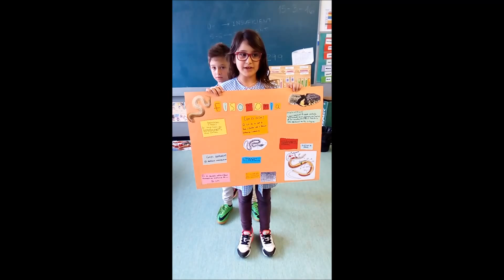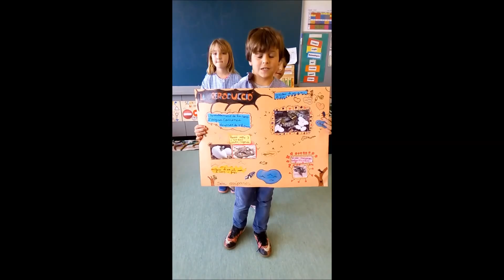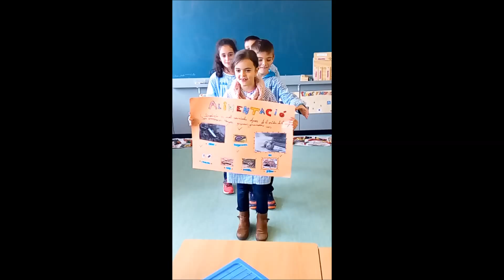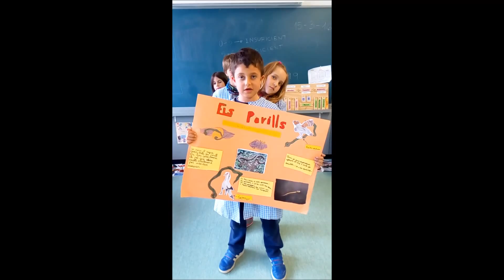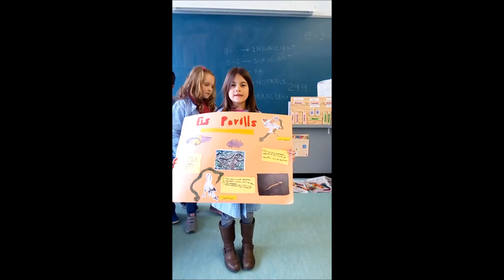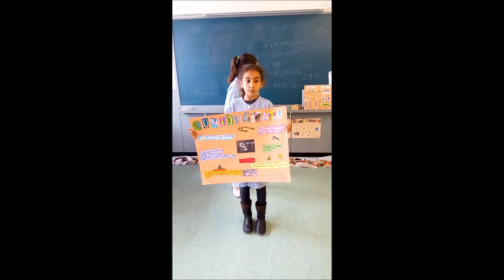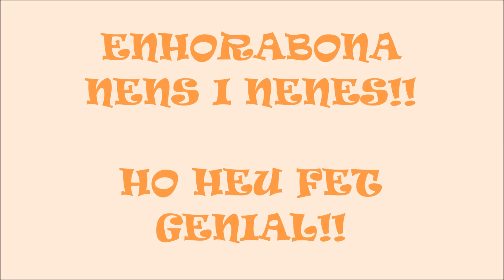Exposició SERP D'AIGUA